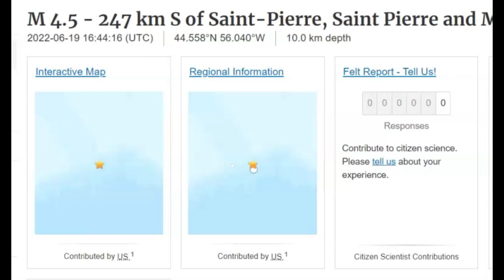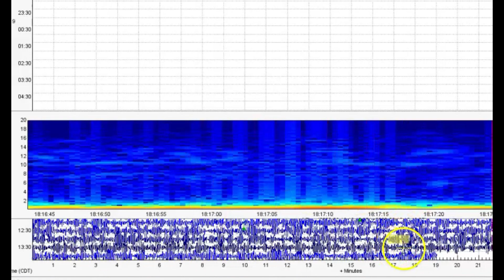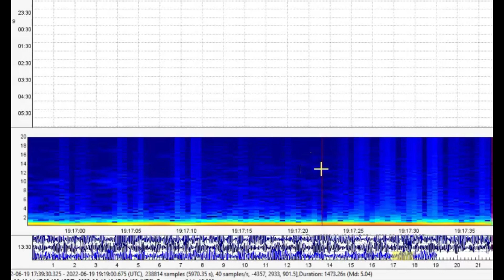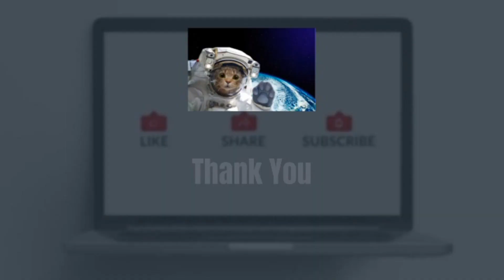Grand Banks Earthquake M5.0 Near Newfoundland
In 1929 there was a 7.2 earthquake in the same location and tsunami that killed 28 people.